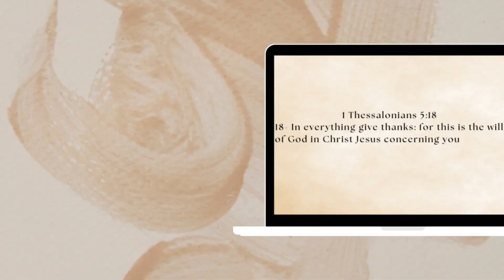Christian Homemaking Thank God In All Things + Hibachi Chicken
I prayed for over a year that the Lord would bless me with the ministry of being the full-time keeper of my home. I am so thankful today! Watch for more!

Recipe: Hibachi Chicken
Ingredients
1 Lb. Boneless skinless chicken breast or thighs I used thighs
1 Tbsp. Ginger
1 Tbsp. Minced garlic
4 Tbsp. Soy Sauce
1 Tbsp. Sesame Oil

Optional Add-ins
1 Tbsp. Hoisin Sauce

Directions:
Cube chicken into bite-sized pieces
Mix all ingredients together and marinate for 30 minutes to 1 hour.
Heat oil in skillet or griddle over medium-high heat
Cook for 3 minutes on each side
Remove from heat and serve hot!
Serve with white rice, fried rice, and yum-yum sauce!